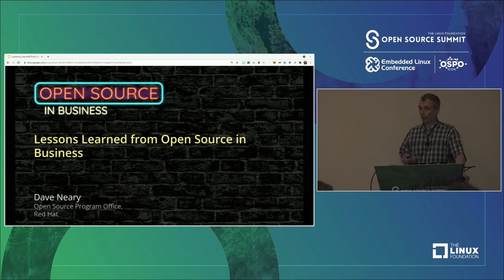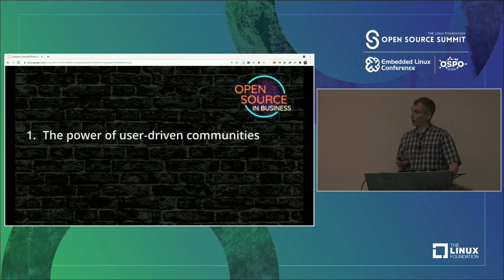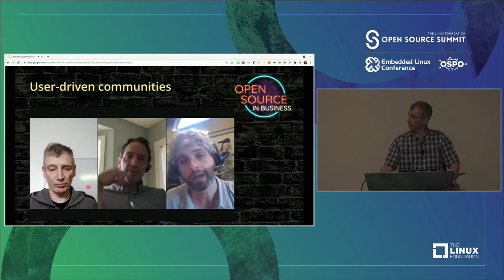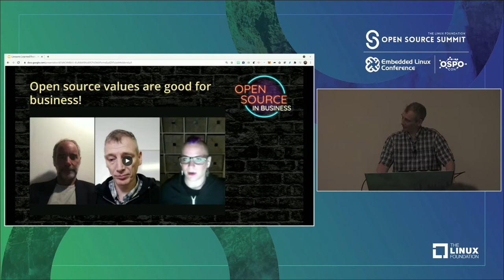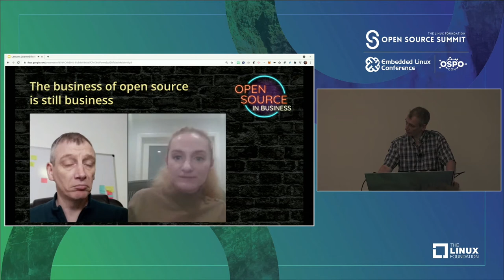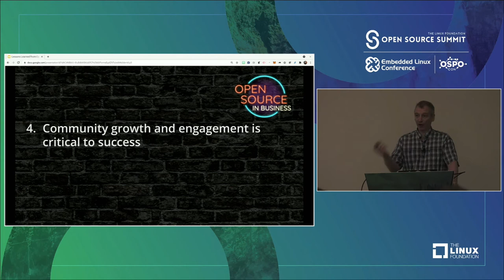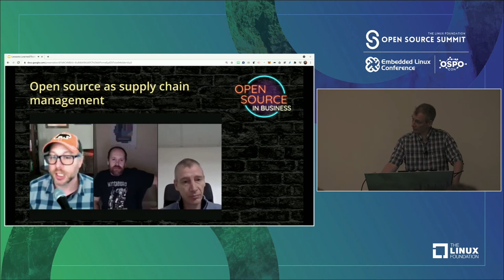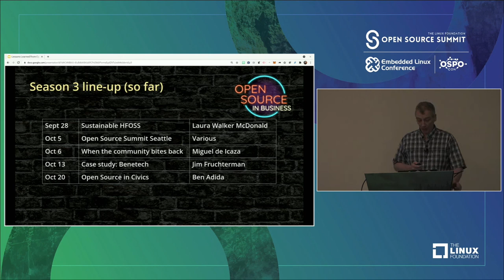Lessons Learned from Open Source in Business - Dave Neary, Red Hat